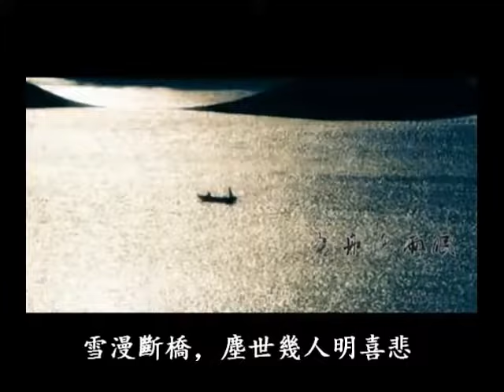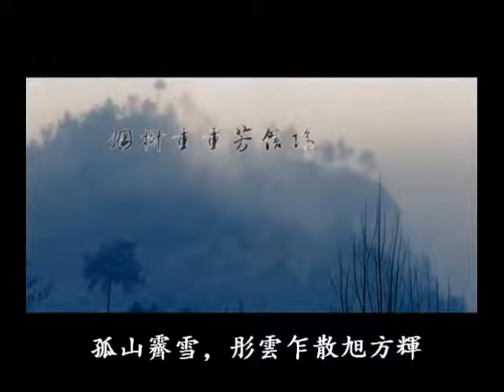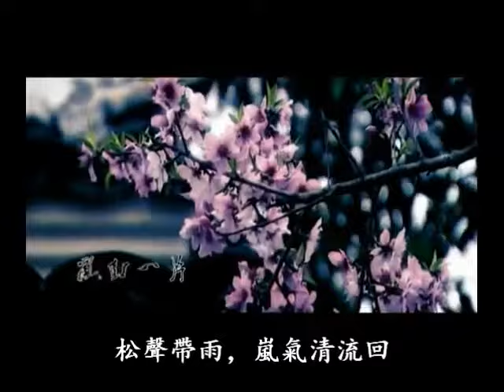夢憶江南 by 醉歌漫步 Dream of Jiang nan.mp4